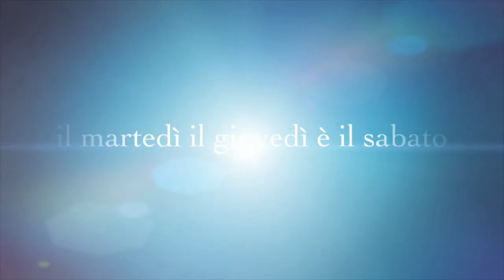RISPONDO AI COMMENTI DEGLI HETERS 1 PARTE